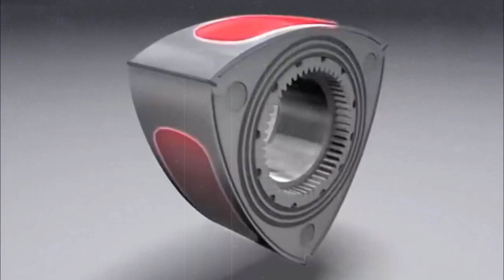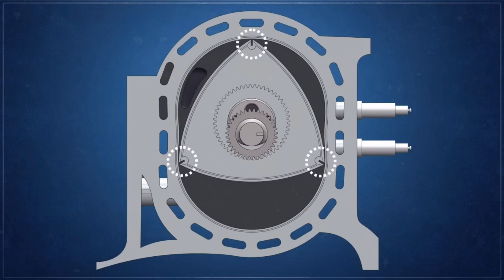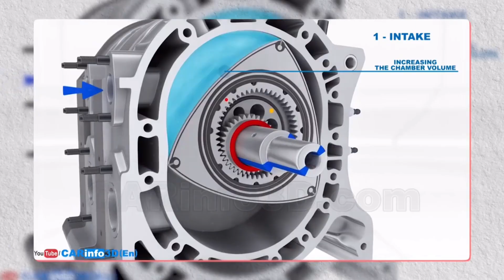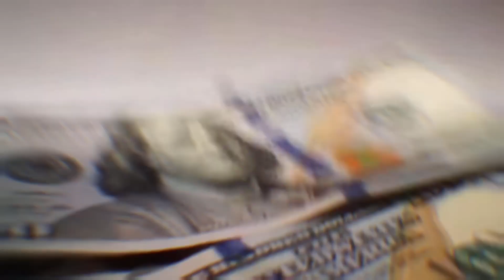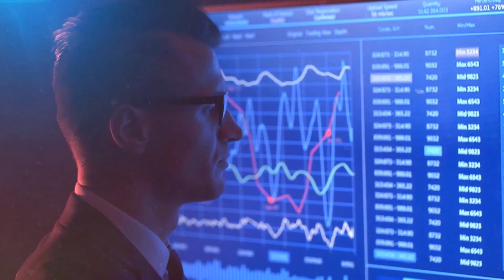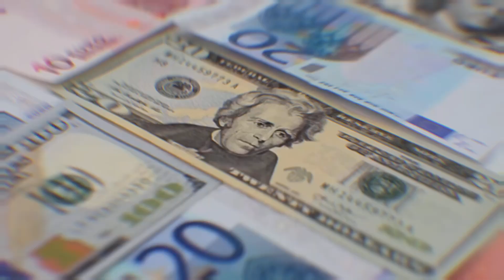Mazda's Perfecting Combustion On Cars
Mazda has taken a different path, a road less traveled, in a world where electric and hybrid technologies are making waves. They are out to reimagine what it means to harness the sheer force of an internal combustion engine. Mazda is rethinking combustion engines, from cutting-edge technology to inventive design. They are optimizing every component in order to provide great driving experiences while lowering emissions.